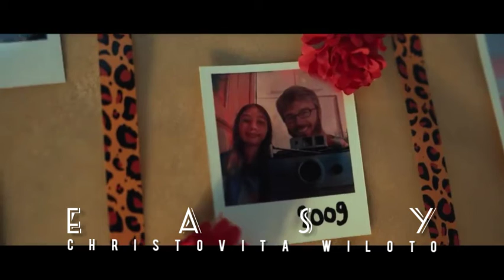EASY, LIONEL RICHIE | CHRISTOVITA WILOTO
EASY

Know it sounds funny
But I just can't stand the pain
Girl, I'm leaving you tomorrow
Seems to me, girl

You know I've done all I can
You see, I begged, stole, and I borrowed, yeah, ooh

That's why I'm easy
I'm easy like Sunday morning

Why in the world would anybody put chains on me, yeah?
I've paid my dues to make it
Everybody wants me to be
What they want me to be
I'm not happy when I try to fake it, no, ooh
That's why I'm easy (yeah)

I'm easy like Sunday morning, yeah

I wanna be high, so high
I wanna be free to know the things I do are right
Just me, oh babe

Ooh
I'm easy like Sunday morning, whoa

'Cause I'm easy, woo
Easy like Sunday morning, yeah
'Cause I'm easy
Easy like Sunday morning, whoa

Pencipta
Dipopulerkan
Vocal
Video : Me & Time Machine

2. Playlist CINTA KASIH SAYANG